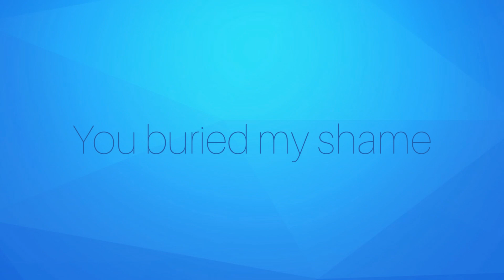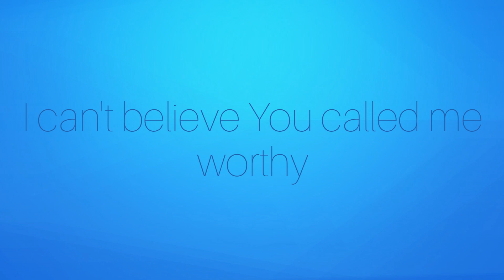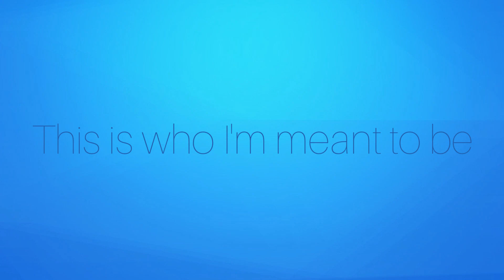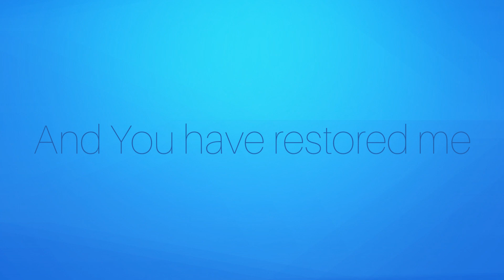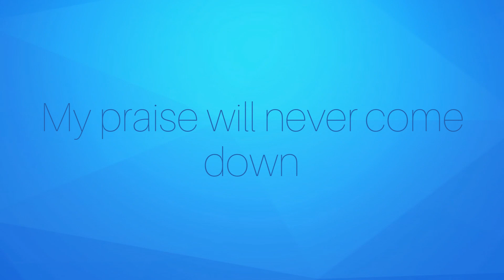Jonathan Traylor - Lifted (Lyrics)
Lifted by Jonathan Traylor with lyrics.

Lyrics:

I am redeemed
You ransomed me
You buried my shame
You called me worthy

I am set free
From the lies told to me
There is no doubt in my mind
This is who I’m meant to be

You have redeemed me
From shame to worthy
And You have restored me
From broken to beautiful